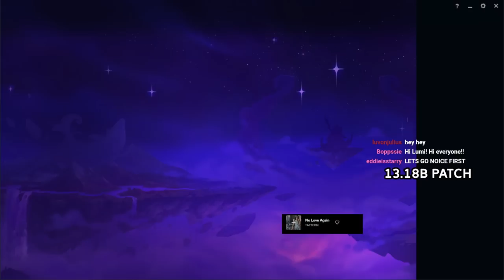I'm Opening Up The Krusty Krab With All These Golden Spatulas